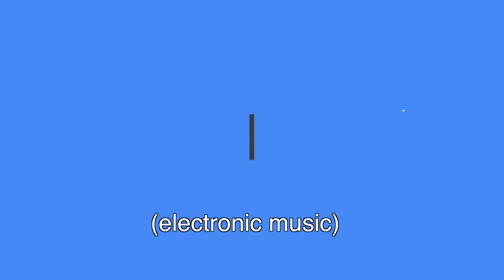Measuring Outcomes 05 - What is a KPI?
The KPI is a key performance indicator, which is a tool to use to measure the effectiveness of your employees' use of time, and we measure a variety of different tasks, and we put KPIs in place for argument sake.